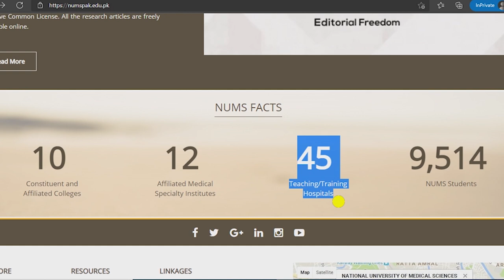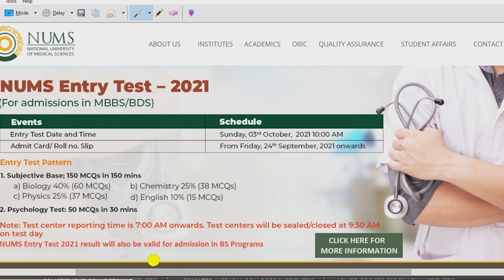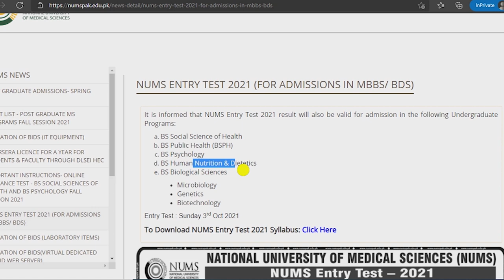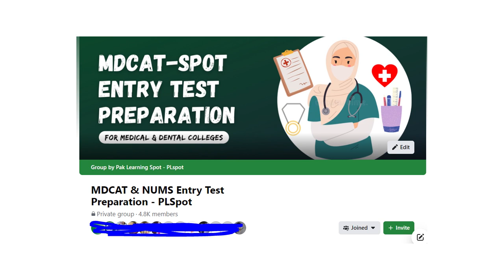UPDATE: NUMS MDCAT ENTRY TEST 2021 ADMISSIONS IN MBBS/ BDS AMC CMH COLLEGES | PMC Latest News MDCAT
Medical & Dental College Admission Test MDCAT 2021 is a test conducted  by the PMC Pakistan medical commission every year for admission in MBBS & BDS degrees.

Also We will share latest updates about admissions in University of Health Sciences UHS Lahore Punjab, Pakistan , Khyber Medical University KMU for public sector medical and dental colleges in KPK, National University of Medical Sciences  NUMS, Bolan Medical College BMC Quetta, Liaquat university of medical health science lumhs in Sindh Jamshoro, Agha khan University and FMDC Federal medical dental college in Islamabad